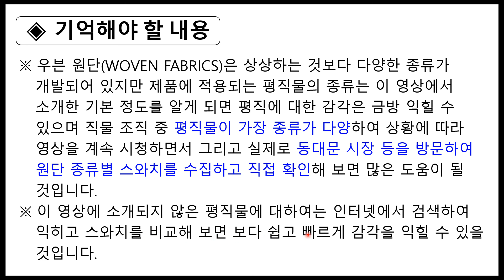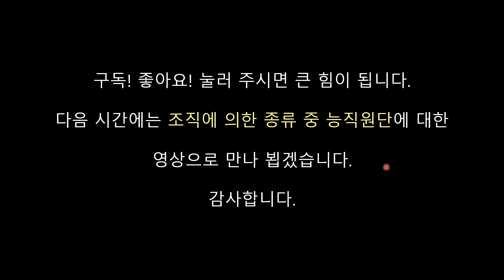평직.플레인원단! 우븐조직별원단종류NO.51(텍스나라.TEXNARA)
제51탄! 평직 우븐원단 조직별 종류에 대하여 소개합니다.

안녕하세요!
이번 영상은 우븐원단 조직별 종류에 대하여 설명드리며 시청하시는 모든 분들께 많은 도움 되기 바랍니다.
여러분의 행복한 일터, 기쁨이 샘솟는 삶이 되기를 응원합니다.